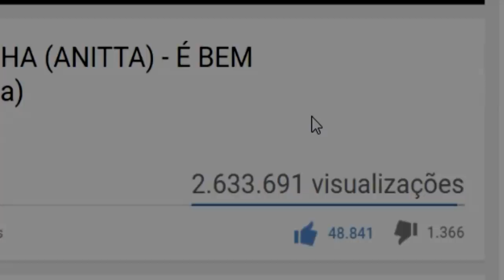QUARTO DE RICO VS QUARTO DE POBRE NO MINECRAFT !!!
👉 QUARTO DE RICO VS QUARTO DE POBRE NO MINECRAFT!!! Qual é melhor?